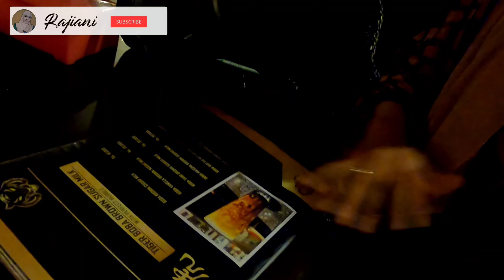21 BRISTO tanjung balai karimun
Halo guys...
Selamat datang di Youtube Channel aku,Rajiani...

Semoga video yang aku buat bermanfaat ya!

Bagi yang penasaran
Yuk langsung aja simak video nya!!!

Record : GoPro Hero 8
Editing video : KineMaster
Editing thumbnails : pixelLab

With Love

Jian